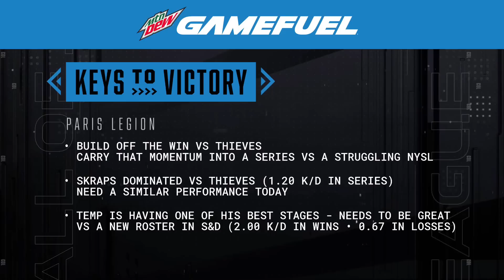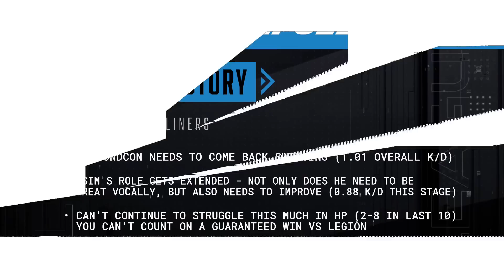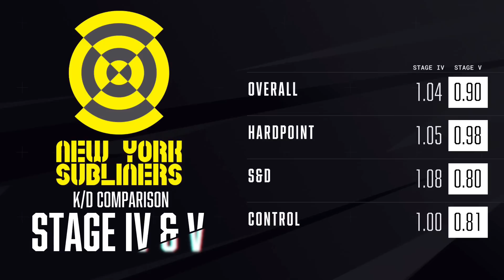vs @C9COD | Stage V Week 3 — Seattle Home Series | Day 1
The road to the Stage V Major is upon us! Make sure tune in to Week 3 over the course of 4 days, from July 22-25!

2021 CDL Rosters:

Atlanta FaZe
— Simp, aBeZy, Cellium, Arcitys
Dallas Empire
— Crimsix, iLLeY, Shotzzy, Vivid
OpTic Chicago
— Diamondcon, Mack, Asim, HyDra
Minnesota Røkkr
— Priestahh, Attach, Standy, MajorManiak
Seattle Surge
— Octane, Gunless, Prestinni, Classic
LA Thieves
— SlasheR, Kenny, Drazah, John
London Royal Ravens
— Seany, PaulEhx, Afro, Alexx
Toronto Ultra
— Silly, Assault, Apathy, MentaL
Paris Legion
— AquA, Skrapz, Temp, Zaptius